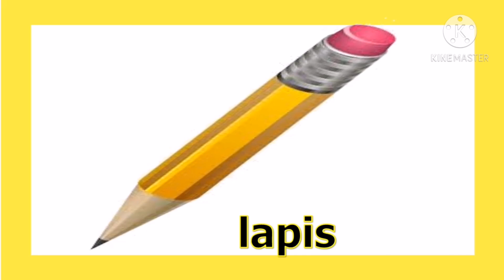KULAY DILAW (COLOR YELLOW)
Layunin ng Video na ito ang matuto at makilala ng bata ang mga Iba't-ibang Kulay!

Happy Watching!
Happy Learning!